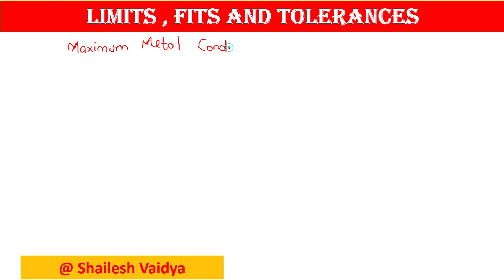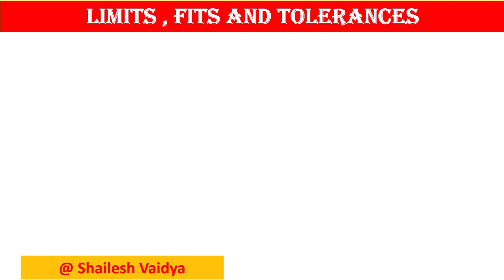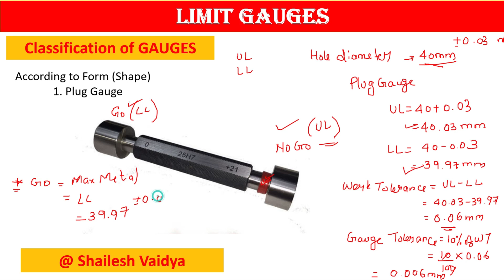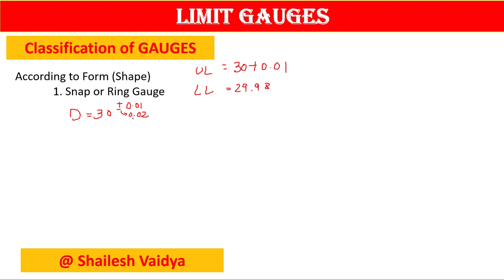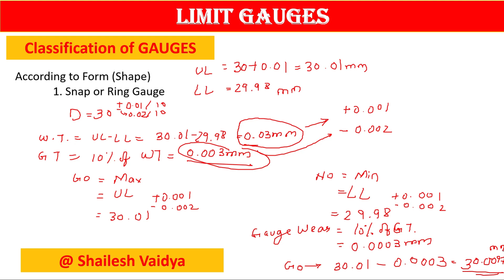Limit, Fits and Tolerance, 1.3